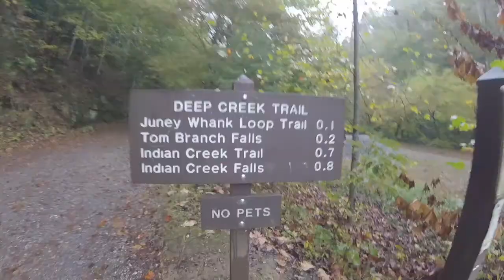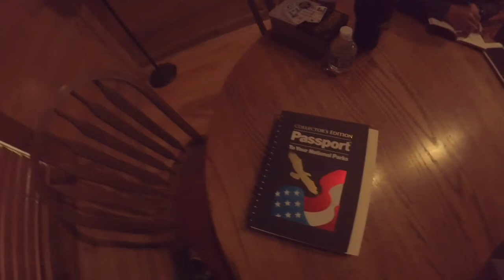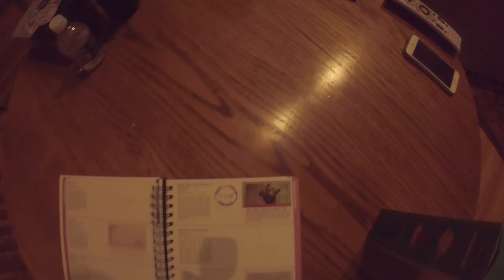Bryson City, NC | Clingman's Dome | Deep Creek Campground | Road to Nowhere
Cabin trip to North Carolina